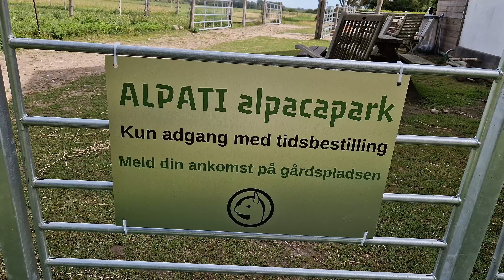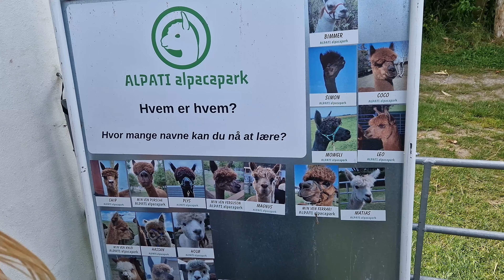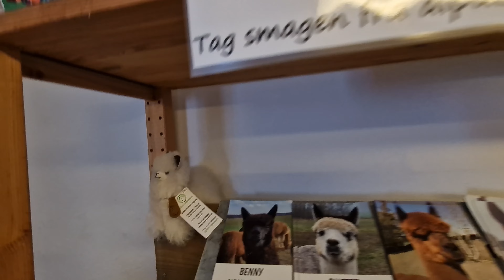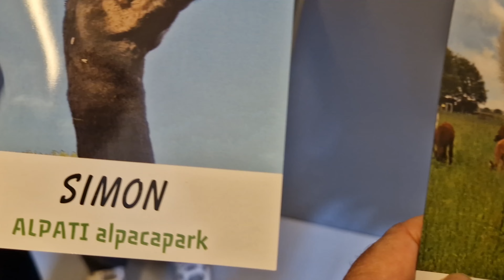GÅR TUR MED ALPACA'ER🦙ALPACA BLIVER FORELSKET😍🤣🦙